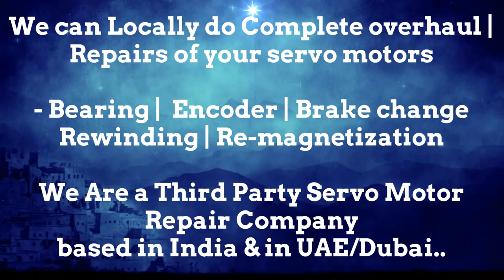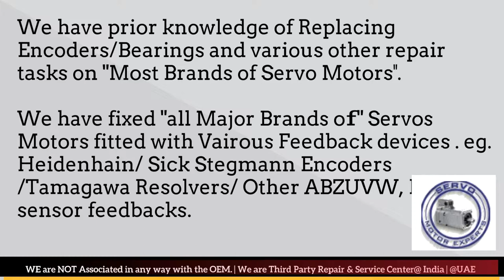EMCO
1. We can help you in Preventing the failure of servo motors
2. We can help you by "Predicting the failure of Servo motor"using condition monitoring techniques and thus help reduce/eliminate downtime through scheduled Repairs of the servo motors.
3. We can Prepare you to handle the failure by identifying what resources are needed to restore the servo motor back to working condition, in case the motor fails.. and helping you Arranging the availability of those resources
4. Restoring the Servo motor to working condition if it Does fail. using resources arranged in step 3 above.